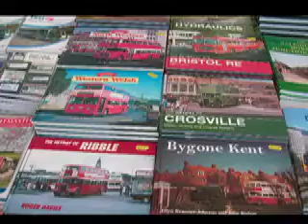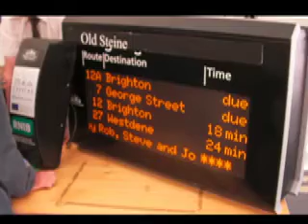Busses a Madeira Drive, Brighton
+ di 60 autobus in mostra